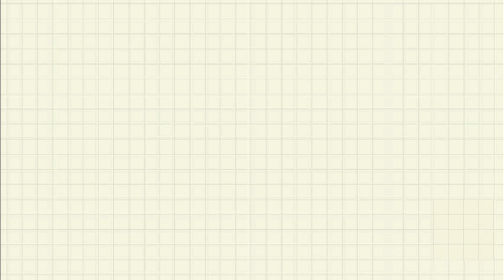Snail on mushroom painting | oil pastel drawing for beginners| crayons art| time lapse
Its the oilpastel painting of a snail over a mushroom. I also used colorpencil and acrylicpaint for the detailing. I have mentioned every color used in the video so it will be helpful for beginners.

Products I use:
Mont Marte Acrylic Paint Set
Mungyo gallery soft Oil pastels : 48 pieces
24 pieces
12 pieces
Prismacolor Colored Pencils
Hasthip Painting Brushes Set
Artist Drawing Book
Masking Tape
LED Ring Light tripod for phone/camera

Music
Track: Hasso - Castaways (feat. Katty McGrew)